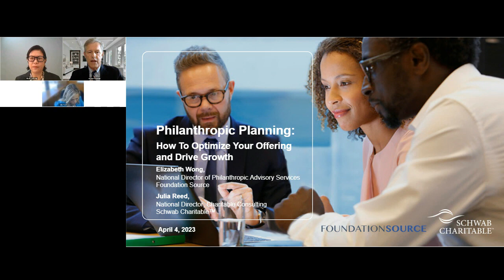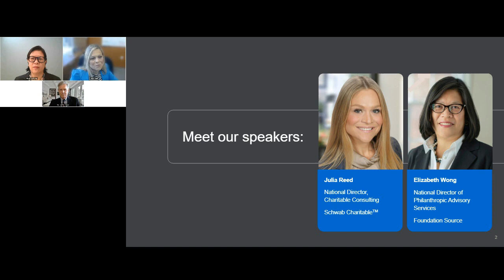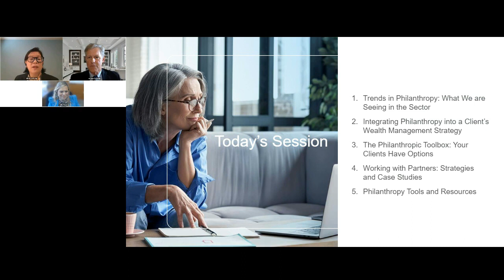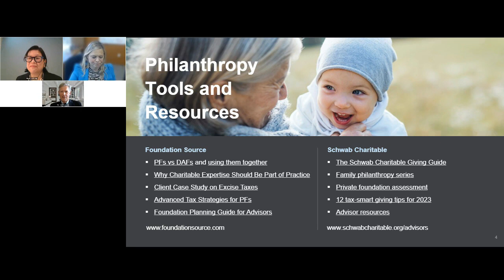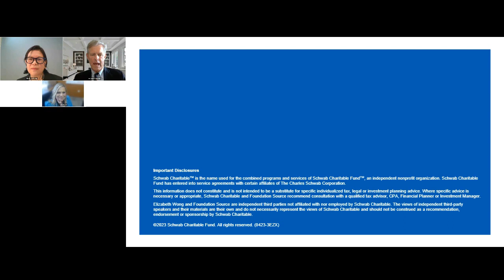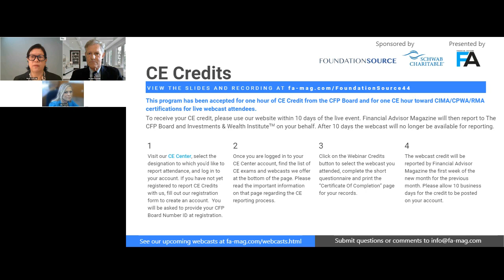Philanthropic Planning: How To Optimize Your Offering And Drive Growth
Research shows that more than 80% of your high-net-worth clients are likely to be charitably inclined and looking for philanthropic guidance. How do you optimize your offering to deepen client relationships and achieve better outcomes?

In this session, you will learn:
- Current trends among charitably inclined clients
- How to integrate philanthropy into a donor’s wealth management strategy
- If a private foundation, donor-advised fund, or a combination of both is the right fit for your clients
- Tax efficient strategies and case studies to share with your clients
- Tools and resources to support philanthropic conversations